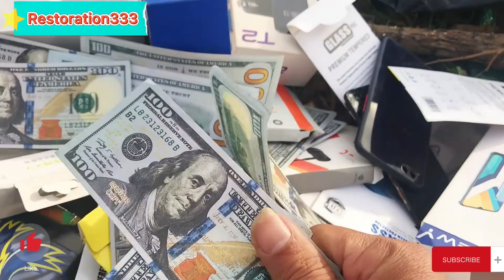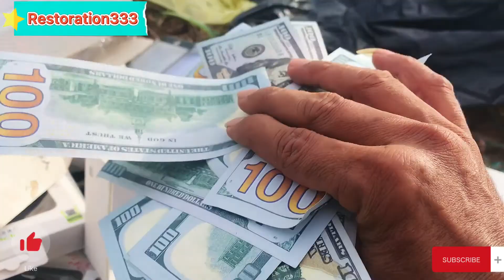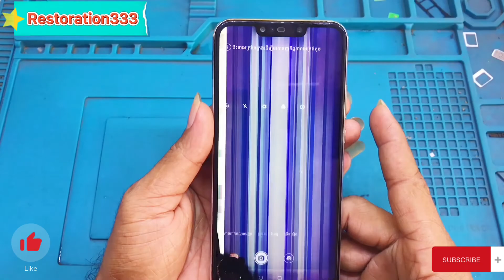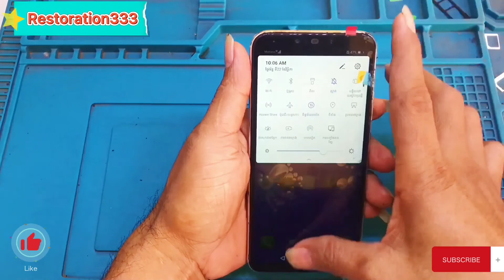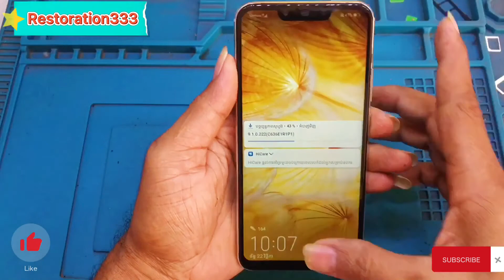Today, I was lucky enough to pick up the money and the phone in the abandoned dump to rehabilitate.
Restoration333 is a cell phone restoration channel for cell phone repair, cell phone rebuild, from a cellphone that is damaged or a broken cellphone, a cellphone that was abandoned because of an old cellphone, and so on.